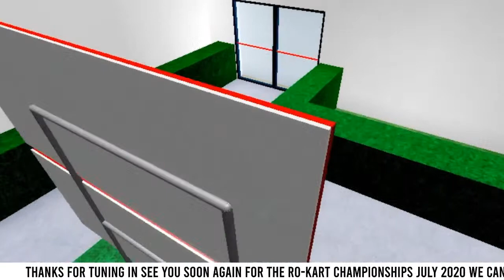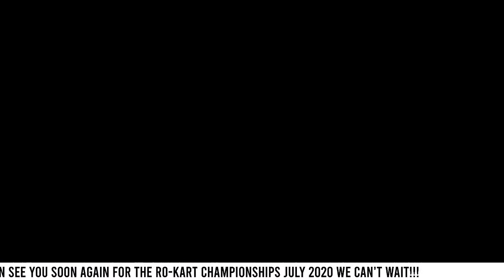Ro-Kart Session - Test Broadcast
This is our first broadcast and we are testing by broadcasting one of our sessions LIVE!